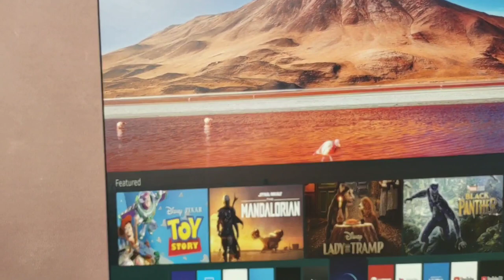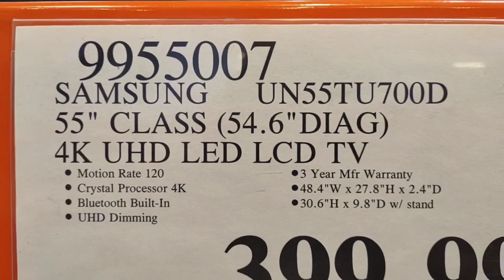secrets of Richest company of Samsung South Korea 한국 기업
Last year Samsung 💰 income for 2022 was $77 Trillions Dollars ever before highest income in Korean histories , Among best of the best companies in the world , Only Master- Degree or PH Doctor Degree of your colleges candidates are able to working for High income jobs from Samsung World company .. All Top MIT students , Doctors are Working  for Samsung today .